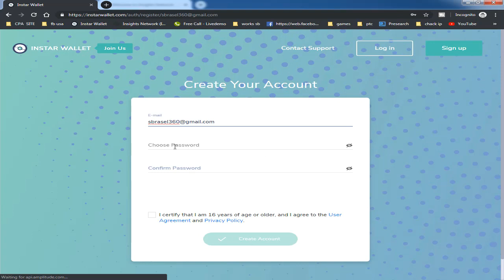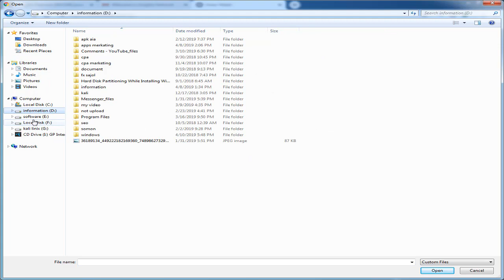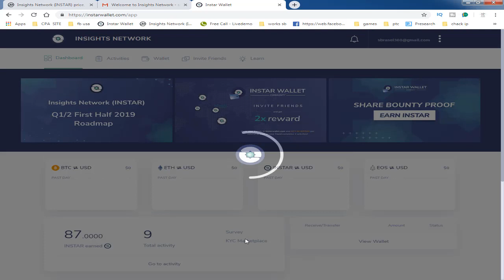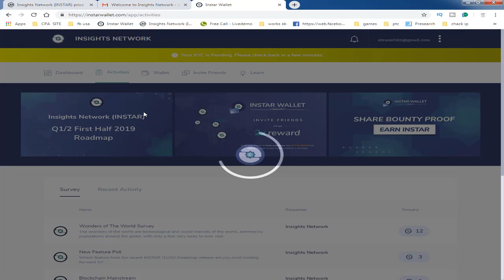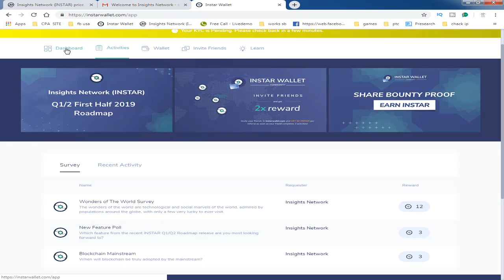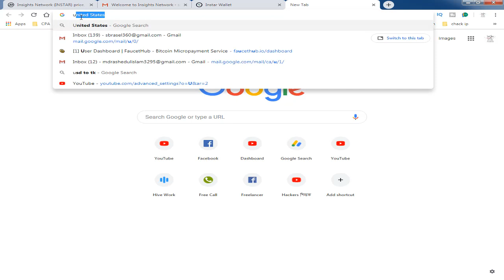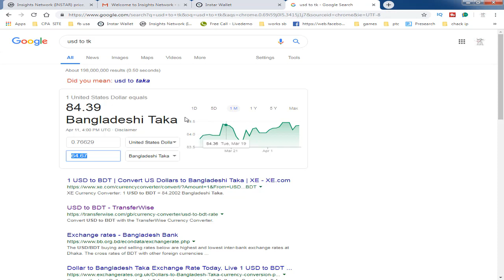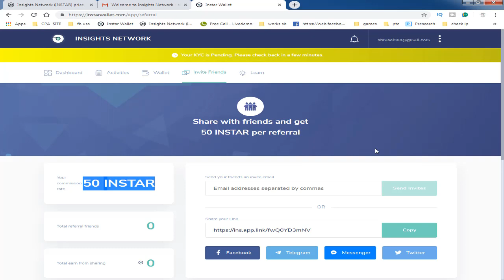earn money from instar wallet 2$ to 10$ Bangla tutorial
hello friends
you can earn money from online
see the videos
earn money from instar wallet 2$ to 10$

join instar wallet